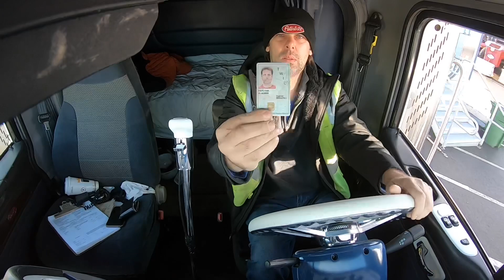9-го ноября 21-го года у меня родился внук￼! Peterbilt 389 project